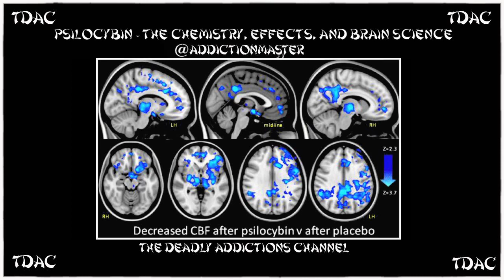TDAC Psilocybin: The Chemistry, Effects, and Brain Science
I read an article on several aspects of Psilocybin.